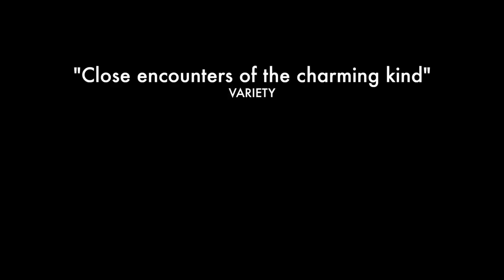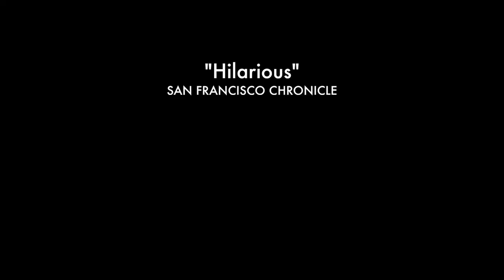The History of Future Folk trailer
Sent from planet Hondo to destroy the human race, General Trius, the most decorated soldier in the Hondorian army, has a change of heart when he hears music for the very first time. Taking on the alias “Bill,” he settles down in Brooklyn where he starts a family and a one-man bluegrass act, adopting Earth as his new home. When an assassin from Hondo comes to kill Trius, the two quickly bond over the power of music and form “Future Folk” — a badass bluegrass duo that rocks the house every night and fights to save the fate of both planets. Part sci-fi comedy/part concert film, The History of Future Folk is full of great charm, originality, and fantastic music.
Director John Mitchell’s debut has it all – aliens bent on world destruction, boy-meets girl/boy-gets-girl, action adventure, and a killer soundtrack. Mixing the charm of "Flight of the Conchords" with the sci-fi suspense of "The Terminator", the film weaves a unique and utterly charming alien love story that will have you humming and repeating the word "Hondo" long after you've finish watching it.